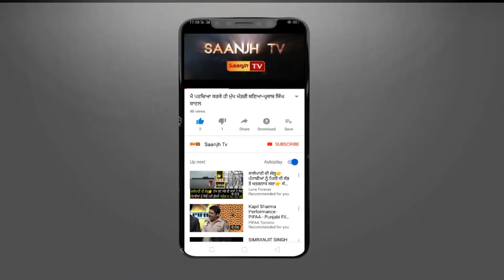ਗੁਰਦੁਆਰਾ ਸਿੰਘ ਸਭਾ ਅਰਬਨ ਅਸਟੇਟ ਵਿਖੇ ਮਨਾਇਆ ਗਿਆ ਵਿਸਾਖੀ ਦਾ ਪਵਿੱਤਰ ਦਿਹਾੜਾ